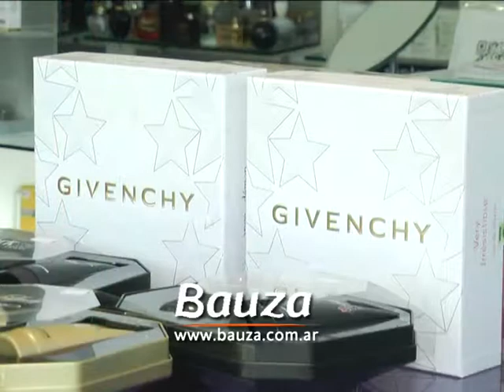Perfumes nacionales e importados en Bauza